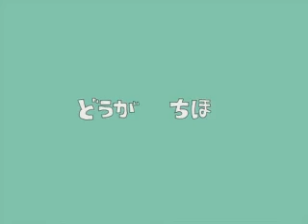【UTAUカバー】 メランコリック 【りい音MARIN】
Marin's Melancholic. I love this song so much. It's been stuck in my head for weeks. As always, offer your input plox- I hope I didn't screw up mixing again.
Fixed his VB quite a bit; DL link will be put in my profile.